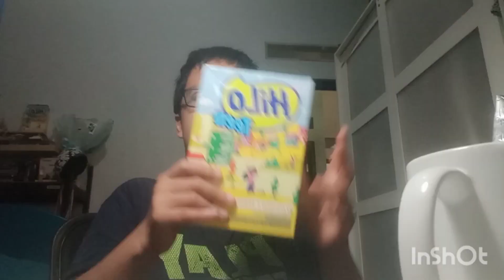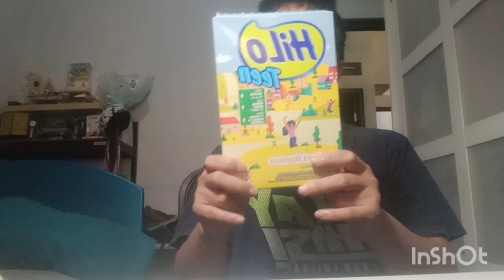Review Unboxing Susu Hilo Teen